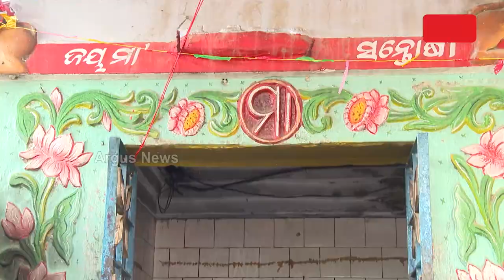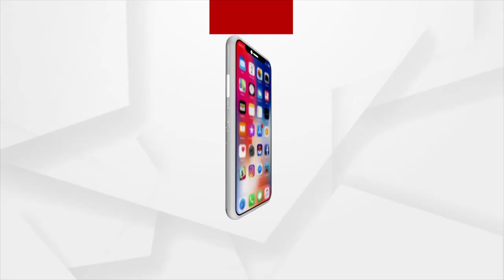Shakti Peetha | Maa Charchika from Banki, Cuttack | Argus News